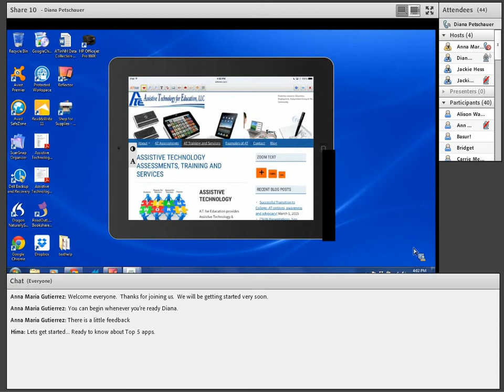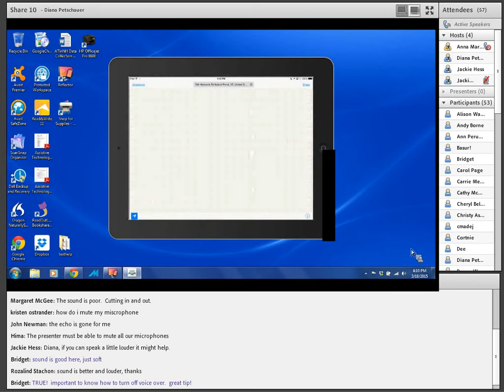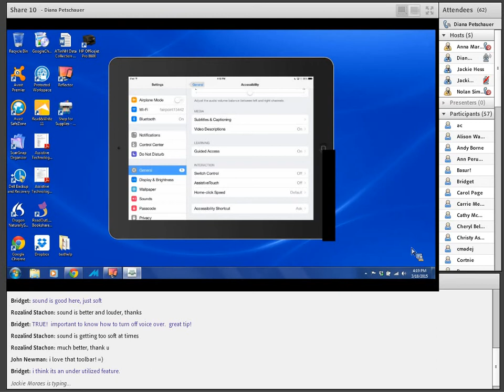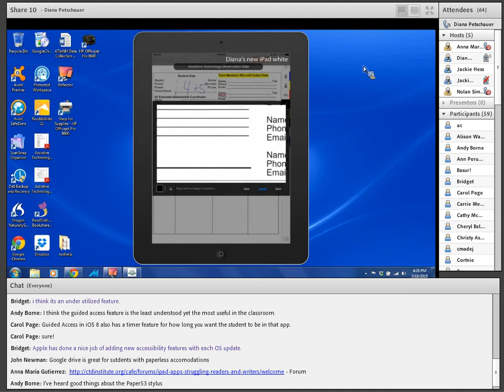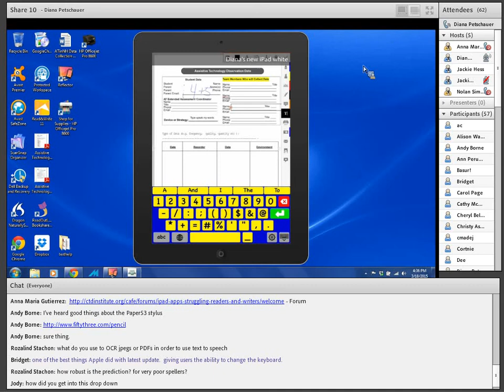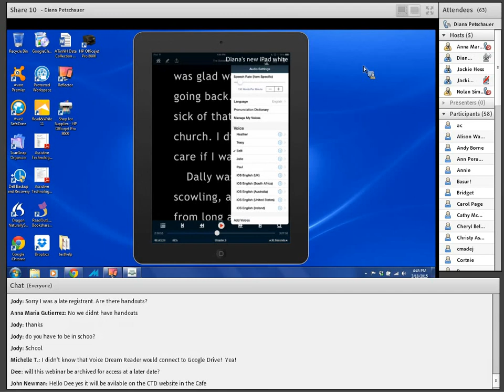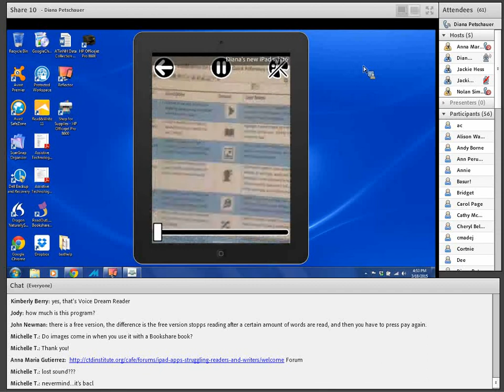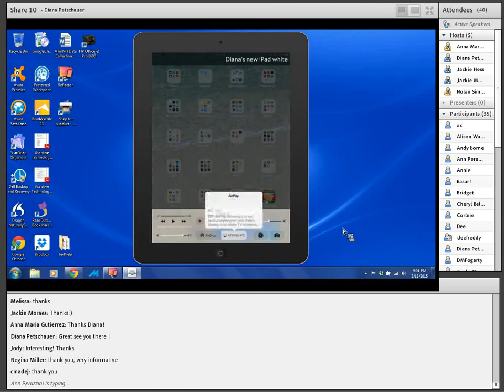The Top 5 iPad apps for Struggling Readers and Writers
Led by AT Specialist Diana Petschauer, this webinar focus on iPad built-in accessibility features and 5 top apps to support literacy and executive funtioning- including text-to-speech, voice recognition (speech to text), word prediction, audio-recording, and note taking. Diana Petschauer demonstrates the use of iAnnotated, Voice Dream Reader, Better Vision and Notability and GoogleDrive features, providing suggestions on how to incorporate the apps into regular instruction.